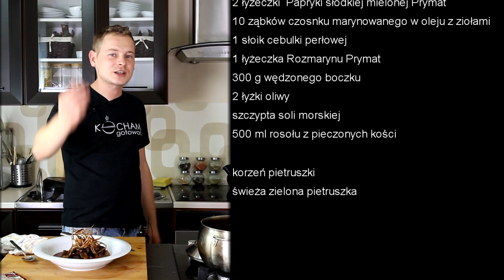Wołowina po Burgundzku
Zapraszam na

Zobacz też